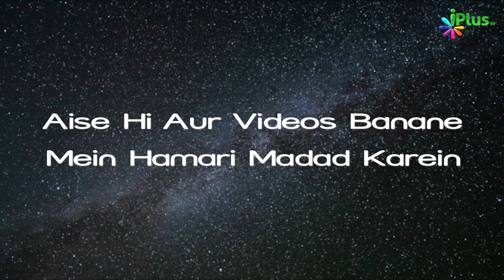Ar Razzaq | Allah Ke Names Aur Unka Maani | Asma E Husna 05 | Shaikh Abdur Rab Madani | iPlus TV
UPI : donateilm@icici